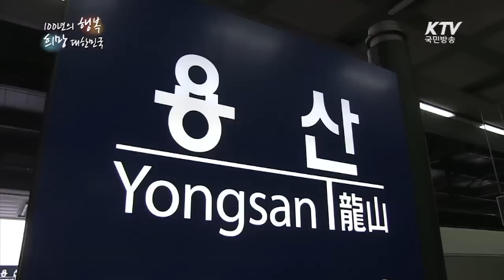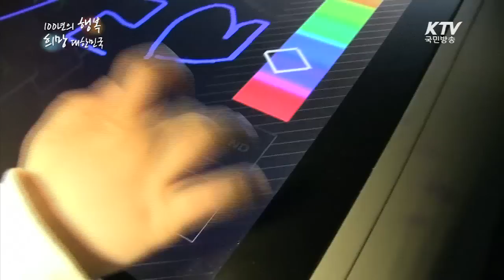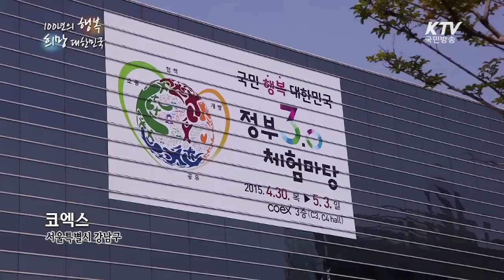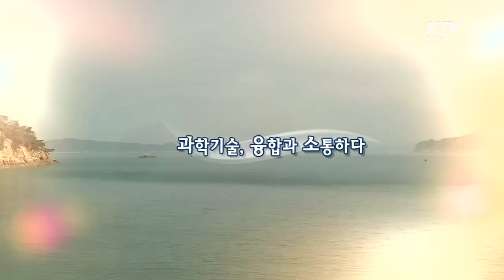가장 빛나는 14일, 봄 관광주간/ ‘내가 주인공’ 정부3.0 현장체험/과학기술, 융합과 소통하다 - 100년의 행복, 희망 대한민국 -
5월 1~14일 2주간 문화체육관광부를 비롯한 정부부처, 한국관광공사, 지방자치단체, 기업 등 민관이 협업하여 ‘2015 봄 관광주간’을 시행한다. 이번 방송에서는 코레일과 보성군이 함께 기획한 70년대로 떠나는 추억여행 ‘추억의 득량역’과 광복·분단 70주년을 맞아 경기도에서 준비한 ‘광복·분단 70년, 아빠와 평화를 찾아 떠나는 여행’에 찾아간다. 인생에서 가장 빛나는 추억을 만들어 줄 봄 관광주간을 만나본다.

행정자치부는 국민 중심으로 변화하는 대한민국의 행정 서비스들을 한자리에서 직접 체험해볼 수 있는 '정부3.0 체험마당'을 4월 30일부터 5월 3일까지 서울 코엑스에서 개최했다. 각 기관에서 시행하고 있는 생활 밀착도가 높고 국민 고충 해결에 파급 효과가 큰 정부3.0 대표 서비스 사례 156개를 국민이 직접 참여하고 체험하는 테마파크형 전시로 소개했다. ‘정부3.0 체험마당’에 찾아가 그동안의 정부3.0 성과를 돌아보고, 정부3.0이 앞으로 나아가야 할 방향을 살펴본다.

미래창조과학부가 과학기술·정보통신기술 분야 연구개발에 올해 3조 9,520억 원을 투자한다. 미래창조과학부는 미래 산업에 필요한 원천기술 개발과 핵심기술 개발을 위해, 정부 출연 연구기관들의 연구 성과를 공유하고 융합과 협력을 강화하고 있다. 차세대융합기술연구원과 국립농업과학원은 농식품 융·복합 연구를 진행하고 있으며 한국해양과학기술원 부설 선박해양플랜트연구소와 문화재청 국립해양문화재연구소는 수중 문화재 발굴을 위한 해저로봇을 개발하였다. 이번 방송을 통해 과학기술분야에 거세게 불고 있는 융합 열풍을 만나본다!